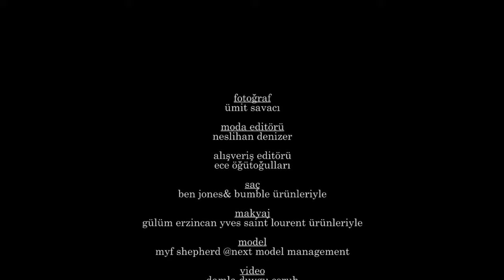Kasım 2013 - Düşeş Myf Shepher Çekim Arkası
Düşeş çekiminin en özel görüntüleri VogueTV'de.
Fotoğraf: Ümit Savacı, Moda Editörü: Neslihan Denizer, Alışveriş Editörü: Ece Öğütoğulları, Saç: Ben Jones, Makyaj: Gülüm Erzincanlı, Video: Damla Duygu Çoruh.